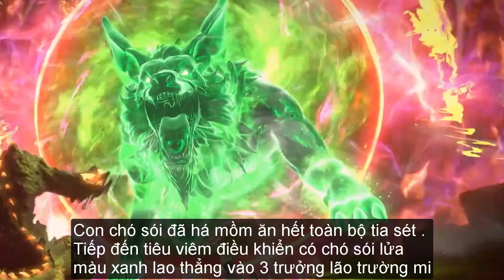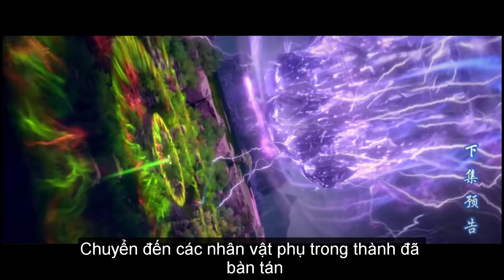Đấu phá thương khung tập 96 thuyết minh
Đấu phá thương khung tập 96 thuyết minh hay